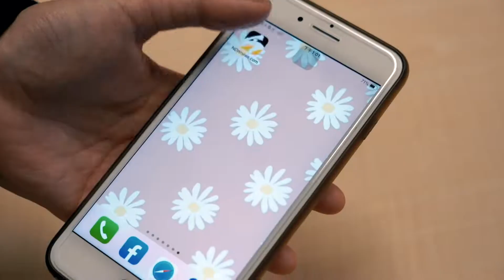T1/小朋友化身唬人隊 余純安扛不住｜NOWnews